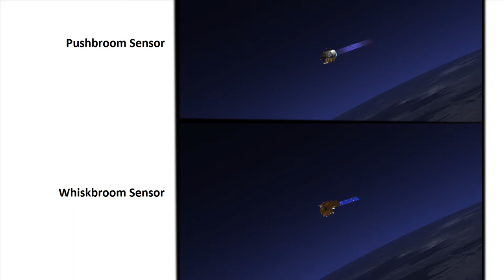How Satellite push-broom and whisk-broom scanners work (Landsat8 & Landsat7, respectively)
In this video I compared the push-broom and  whisk-broom scanners (Landsat8 & Landsat7, respectively)